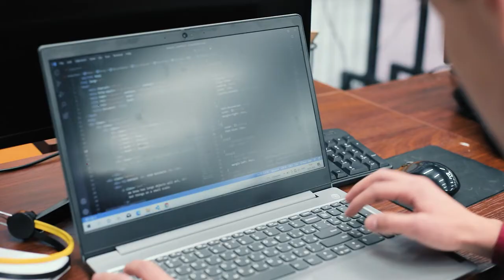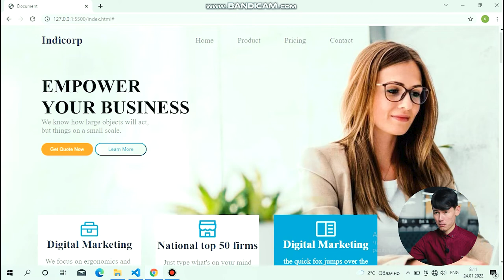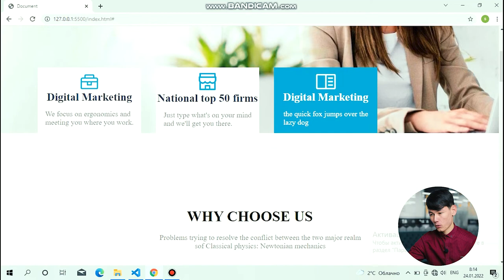O'quvchilar doimo harakatda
👨🏻‍💻 Bu galgi qahramonimiz «Frontend web dasturlash» kursi o’quvchisi Sarvarbek Jumaniyozov bo'ldi. Dasturlash sohasini o’rganishdan oldin o’quvchimiz matematika va fizika fanlaridan bilim olishni boshlagan.

🧠 O’z ustida doimiy ishlash bugun uning erishayotgan natijalarida ko’rinmoqda. Sarvarbekning kurs davomida olgan bilimlari yordamida qilgan amaliy ishini intervyu davomida ko’rishingiz mumkin.